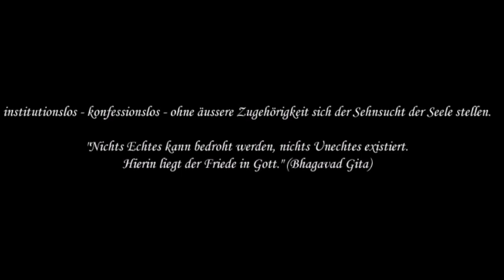R 09 Was ist Religion